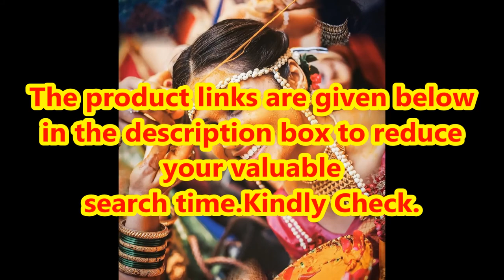Beautiful 20+ Ultra Mod Rajasthani Aad Necklace Designs for Brides||Rajasthani Jewellry Collection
Dear Viewers,in this video we present. Beautiful 20+ Ultra Mod Rajasthani Aad Necklace Designs for Brides. Rajasthani Jewellry Collection .

The video is presenting Ultra Mod Rajasthani Aad Necklace Designs for Brides information but also try to cover the following subject:
-rajasthani jewellery designs images
-rajputi aad designs
-latest rajasthani aad design

When beginning with your wedding jewellery shopping, the first sartorial detail you must start off with and pay enough attention to is your trousseau necklaces. Necklaces instantly perk up your Indian and western outfits. Whether you wear them individually or with matching earrings, they instantly take your entire look a notch above. Which is why we are always flooding you with different types of necklaces. Be it chokers, rani haars, ladas, collar necklaces or bib necklaces, we have forever given you a fair share of ideas to take inspiration from.

And doing our ritual right, this time around we've got the traditionally beautiful Rajasthani Aad designs for you.An Aad necklace is basically an elongated choker necklace that is encrusted with semi-precious stones and comes attached to a cascade of tiny pearls & jewels. Originally popular amongst Rajasthani brides, this statement necklace has come a long way now and has become a quintessential for a lot of other brides as well.

So much so, that brides are picking such offbeat & experimental pieces to wear with their bridal lehenga and equip their jewellery trunks with. Thank You. Good Day. You can buy this products from Amazon.com Sale

1)How to escape from Mosquito Bite for Peaceful Sleep ?
2)Learn to Save up to 60% on Major Grocery items
3)Learn to Save up to 70% on High Quality Olive Oil
4)Do you like Discount up to 80% on Pure Oil and Ghee ?
5)Learn to Save up to 40% on Branded Soap and Shampoo
6)Do you Like High Quality Women Private Razor onOffer?
7)Save up to 30% on Major Sanitary Napkins
9)Unbelievable Offer on Hygenic Products
10)Save up to 70% on Intimacy Happy Products
11)Learn to Save up to 70% on Cleaning Liquids
12)Best Deals on Car Wash-WaterlessShampoo